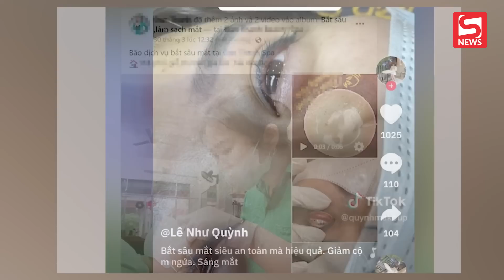Cảnh báo dịch vụ "bắt sâu mắt" đang hot trên TikTok có thể dẫn tới mù lòa